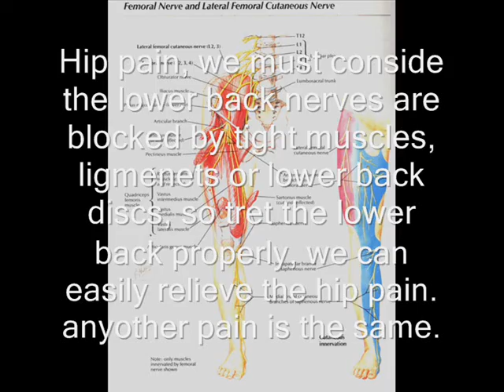Dr Zhao cured a 20 years hips pain patient. (赵医生治愈了一例20年的髋关节疼痛病人)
Hip pain or other joints pain, mostly come from the nerves control them, so treat the nerves are much quick and efficient, take pain killers or steroid injection can not stop the pain, it just mask the pain. treat the nerves or unblock the nerves are the best way. thanks for watching.